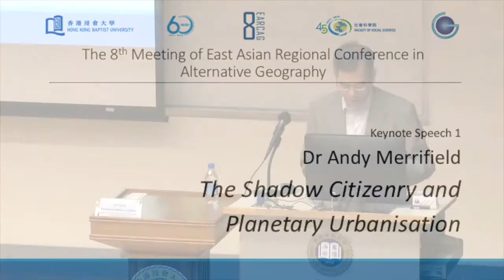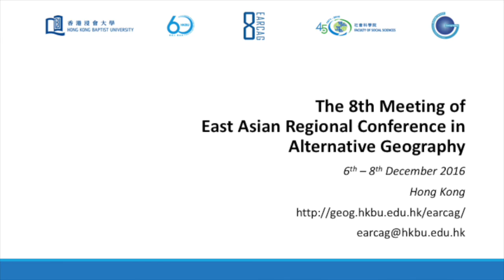EARCAG - Andy Merrifield on The Shadow Citizenry and Planetary Urbanisation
｜Dr. Andy Merrifield
Andy Merrifield is an urban theorist who received his PhD in geography from University of Oxford. Prior to being an independent scholar, he taught in universities in the United Kingdom and the United States for years. Drawing heavily on the work of Henri Lefebvre, Andy is an expert in urbanism and social theory and has published widely, including The New Urban Question (2014) and The Politics of the Encounter: Urban Theory and Protest under Planetary Urbanization (2013).

｜The Shadow Citizenry and Planetary Urbanisation
In 1989, Henri Lefebvre said that the right to the city is nothing more than a “revolutionary conception of citizenship.” This ideal of citizenship lies inside and beyond any passport rubber-stamped by an institution of a nation-state. It’s a citizenship involving a more spectral and clandestine passport, expressive of a citizenry yet to assert itself, yet to fly its flag. I will call this passport a SHADOW PASSPORT, the identity documents and travel papers of a SHADOW CITIZENRY. Shadow citizens are a minority that is increasingly a majority, a new majority: if anything, shadows citizens are the new norm, the new global default position. They’re the periphery in the core, the core of the periphery. So many people have been pushed off-limits that it’s extended the limit of limits, created an even larger social space for the concept of citizenship, for a new citizenship yet to be made sovereign. This lecture will put a fresh spin on Lefebvre’s right to the city thesis. It will explore the possibilities of democratic citizenship under planetary urbanisation.

The 8th Meeting of East Asian Regional Conference in Alternative Geography
RADICALISM IN THEORY AND PRACTICE
6th - 8th December 2016 in Hong Kong

｜ORGANISER
Department of Geography, Hong Kong Baptist University

Research Committee, Hong Kong Baptist University
Globalisation and Social Justice across East Asia (LSK/14-15/P05)
Urban Research Plaza, Osaka City University
Human Geography: A NEW RADICAL JOURNAL

Hong Kong Critical Geography Group